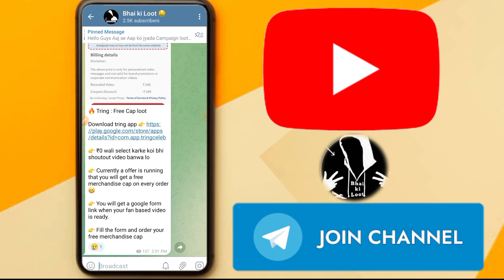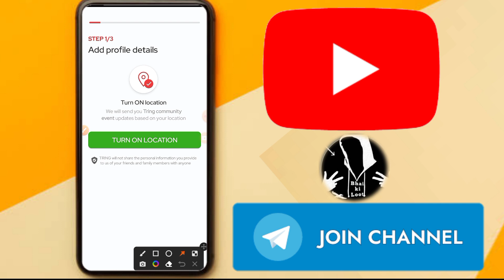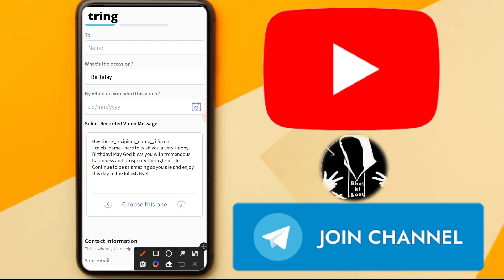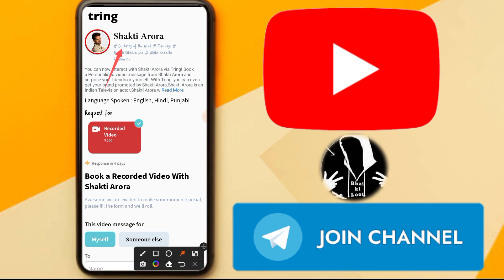Free shopping loot today / Tring App free products today | tring app se free marchandinse कैसे मगाए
₹1 free shopping Apps today | 100% free products today | new loot offer today | new ₹1 shopping app

Shopee जैसे सस्ते 2 App | Top 5 Online Shopping App 2023 | India Top 2 Low Price Shopping App

Top 5 Online Shopping App 2022 | Free Shopping App  Low price Shopping App  cash on delivery

Shopee जैसे सस्ते 2 App | Free Shopping App  Low price Shopping App  Shopee jaisa sasta App

Queries Solved -

Shopee जैसे सस्ते 2 App
Top 2 Online Shopping App 2022
India Top 2 Low Price Shopping App
kooltech
free shopping apps
kool tech
1 rupee shopping app
btrick
smart watch under 100
unboxing 2.0
free shopping
eagletek
free loot offer today
review check
smart watch under 500
shopping loot
free products
free loot
smart watch
loot offer
best offer telegram channel
loot deals
sasti smartwatch
flipkart
flipkart and amazon offers telegram
flipkart offers
how to get free smartwatch in flipkart
offer zone
shopping app
shopping app low price
100 smart watch
1rs shopping app
flipkart offer
mobile watch
saste kapde online shopping
shopee app
shopee app se shopping kaise kare
smart watch in low price
smartwatch under 100
1 rs shopping app
200 rupees smartwatch
9 rupees shopping app
99 store
alibaba loot deals
best lowest price shopping app
best offers in flipkart and amazon telegram
best online shopping app
best reselling app in india
electronic shopping app
flipkart best product
flipkart smart watch
free shopping offer
free smartwatch
loot offers
offer
online offer
online order app
smartwatch
telegram offers channel
today loot
today new loot offer
today offer